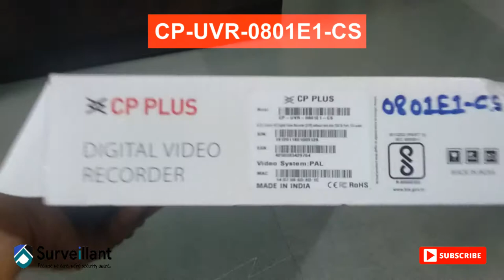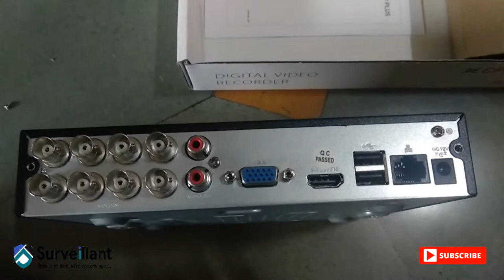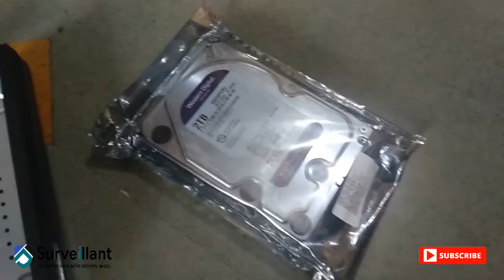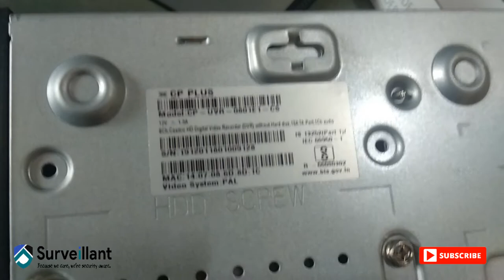How to Install hard Disk in Cp Plus DVR | Unboxing of Cp Plus DVR | HikVision | TVT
In this video, we will Learn the Procedure of How to install HDD in DVR, The Process is very simple you just need to open the DVR Upper cover & Plug the Harddisk in it. 2TB HDD will give you a Backup of 1 month If you install  6 camera's on DVR.
Purchase Link:
2TB WD (Western Digital) Purple Surveillance HDD
8 Channel DVR

DVR Features
Auto Adaptive HDCVI/AHD/TVI/CVBS/IP signals.
Support up to 5MP IP Camera; Max 40Mbps Incoming Bandwidth.
Mobile Software: iCMOB, g CMOB; CMS Software: KVMS Pro.
Support 1 SATA HDD up to 6TB, 2 USB2.0.
HDMI / VGA Simultaneous Video Output.

If you have any Query Regarding Installation Process of HDD in DVR
Thanks For your Lovable Support
Regards
Lalit Pawar,
(Surveillant)